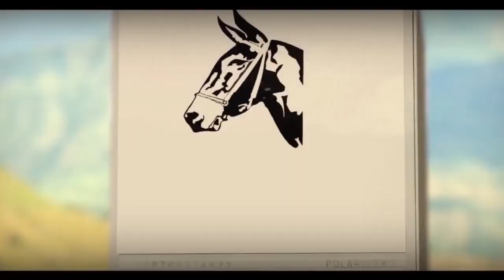How to Buy a Mule TvAgro by Juan Gonzalo Angel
A mule is the offspring of a male donkey (jack) and a female horse (mare). Horses and donkeys are different species, with different numbers of chromosomes. Of the two first generation hybrids between these two species, a mule is easier to obtain than a hinny, which is the offspring of a female donkey (jenny) and a male horse (stallion).

The size of a mule and work to which it is put depend largely on the breeding of the mule's female parent (dam). Mules can be lightweight, medium weight or when produced from draft horse mares, of moderately heavy weight.Mules are reputed to be more patient, hardy and long-lived than horses and are described as less obstinate and more intelligent than donkeys.